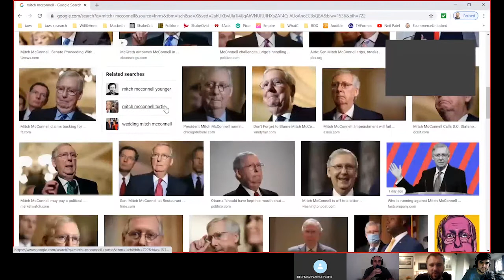Vialucci Podcast #83 with Charles, Theo and Andrew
Theo, Charles and Andrew discuss the easing of the coronavirus lockdown, Theo finally lays out a coherent plan for his New World Order, and the hosts ponder the difference between a plot twist and a surprise.

Also, Theo recounts his recent calamitous café experience and his Tesco triumph, Charles provides us with an update on his innards and provides reviews for some truly terrible movies, Andrew and Theo reveal that the world is actually ruled by zombies, and laugh at gratuitous nudity.

It’s a show that’s shunted together more randomly than Jurassic Park: Fallen Kingdom!

Watch, Listen and Follow on...
Periscope
I-Tunes
Stitcher
Recorded in London.
Audio & Visual Production by Kerem Isik.